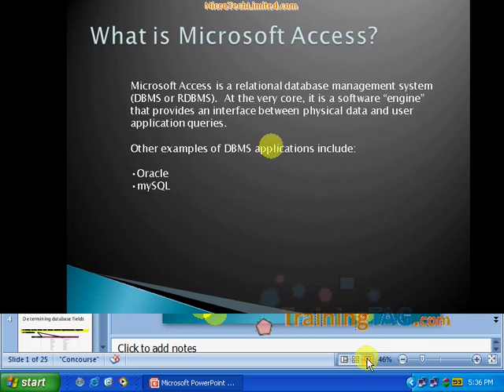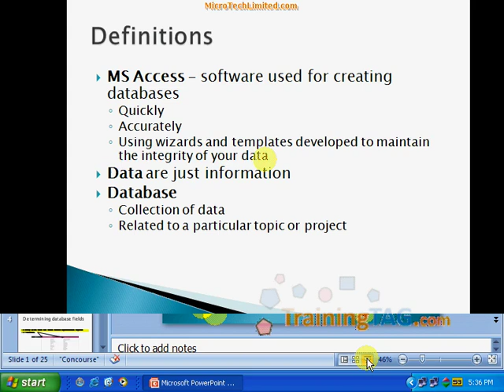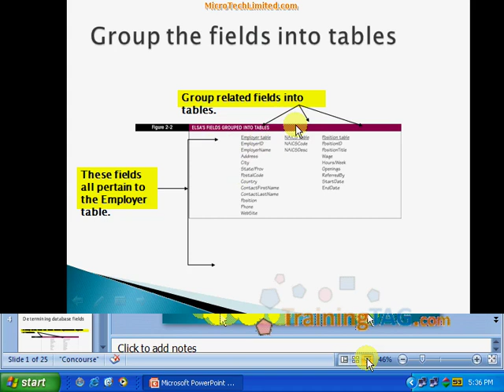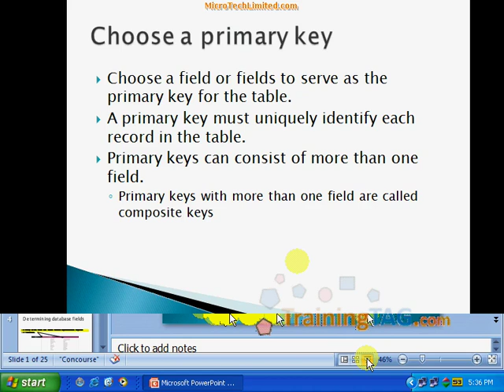Introduction of MS Access 2007 in powerpoint বাংলা Bangla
What is MS Access & and how we get the work done by it. It's really easy and also can save money.